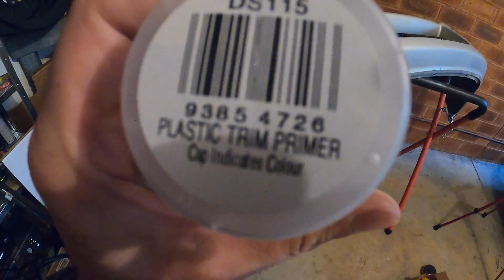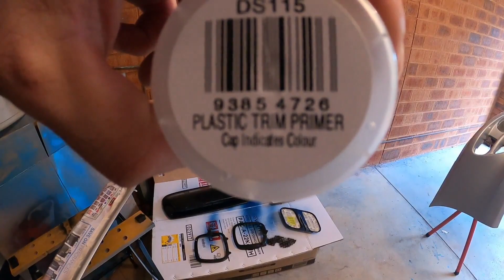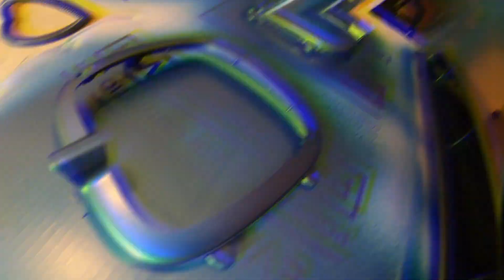Painting the front bumper & assemble the front end. EPIC transformation. Subaru Impreza 1998 part 23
In today’s episode we paint the front bumper with base coat and clear coat. We also assemble the front end with everything. Bumper, headlights, taillights, blinkers, grill, and everything. The car is looking smoking HOTT.